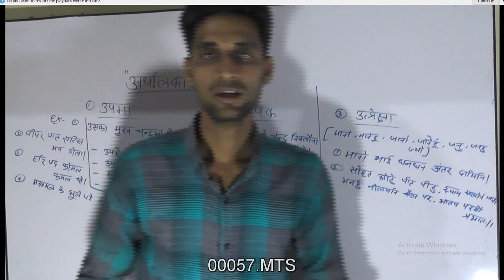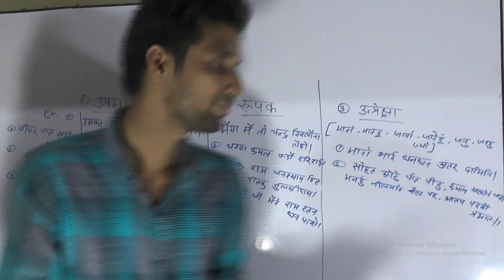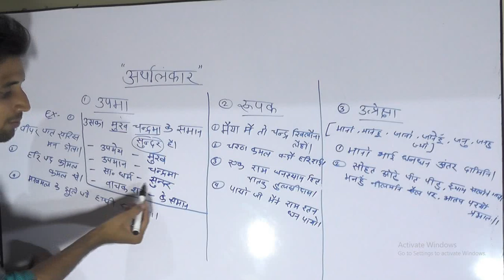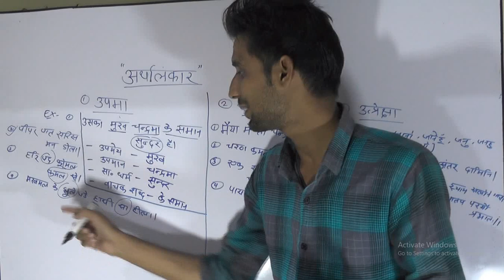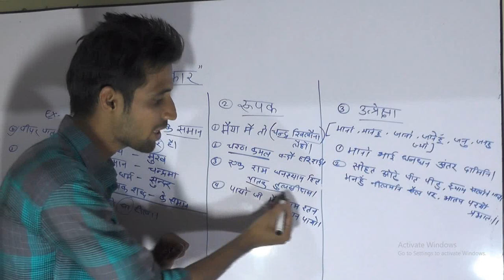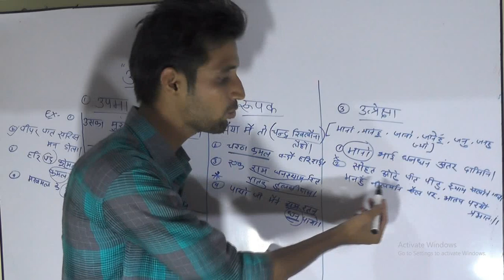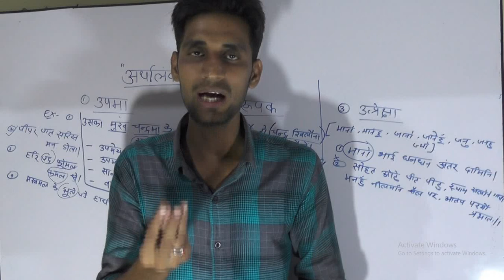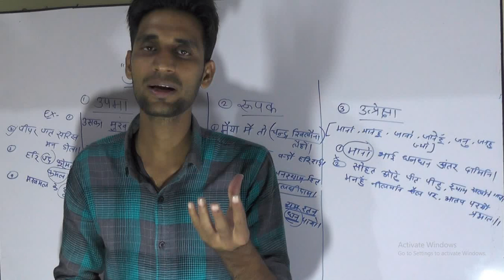# अलंकार अर्थालंकार के भेद अलंकार, Alankar,Alankar ke bhed,Artha alankar